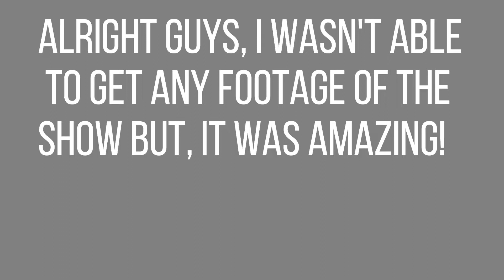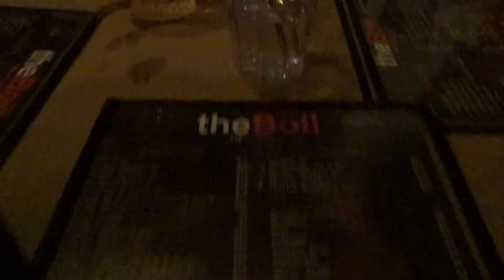Here's a Life Update!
Hi guys
I haven't posted in almost a year, see what I've been up to! This video is a mix of days! You'll see birthdays, Wendy Williams, and a bunch of craziness. Thank you guys so much for sticking around and coming back to my channel!